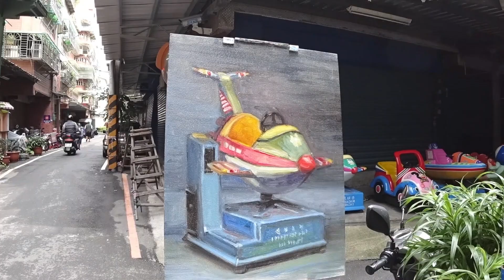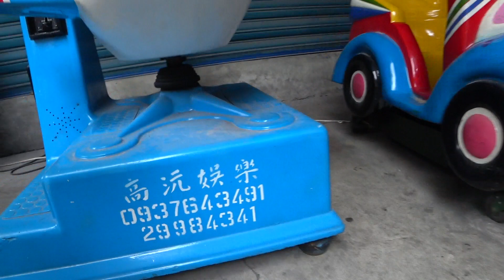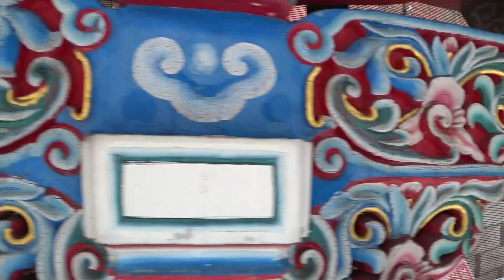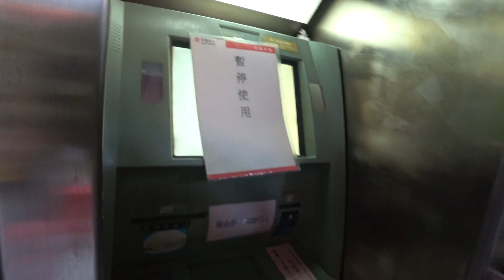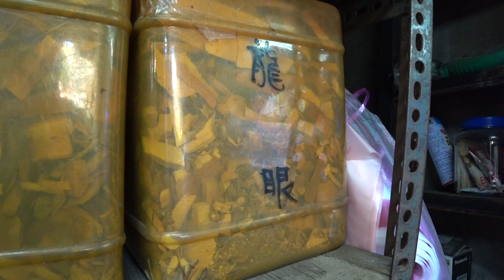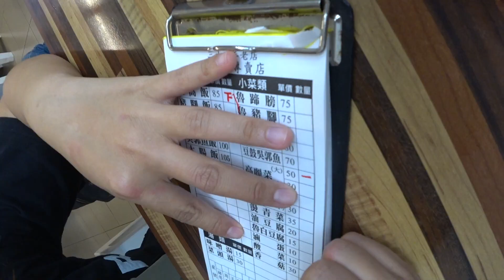Sketching Taipei Day 2 - Wet Market & Herb Alley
Day 2 takes us to a local wet market at San Chong district where I paint a kiddie ride machine. In the afternoon, I tried heading over to the oldest temple in Taipei, but couldn't find a good spot to paint. I ended visiting Herb Alley right around the corner.

In 2017, I made a trip to Taiwan for the Taipei Art Book Fair. This would be the first time that I'm visiting Taiwan as an artist. I pushed out some videos in 2017 when I first began Youtube, but did not do them justice with the 480p format. Presenting the newly edited and of a higher resolution of my sketching adventure to Taipei!

Explore the planet with globe trotting artist Alvin Mark in his Travel Sketch series. Check out the daily local scene of a village, town or city and experience the culture and food that intrinsically binds us all together. Also get insights and see time lapses of his art when he is on location urban sketching or oil painting while on the fly.

🎒 M Y  G E A R